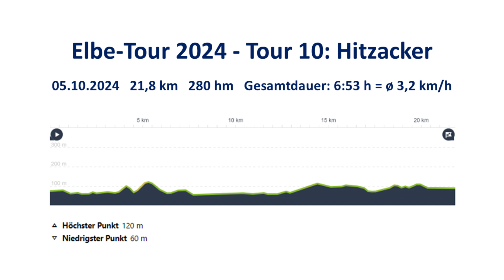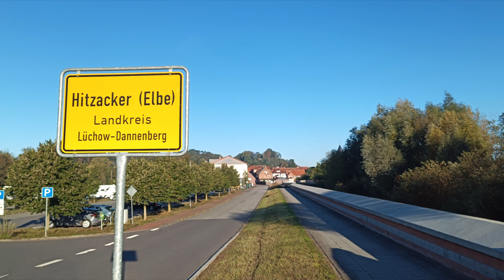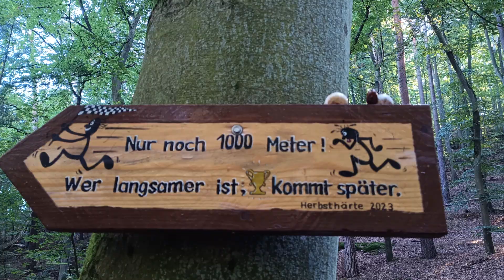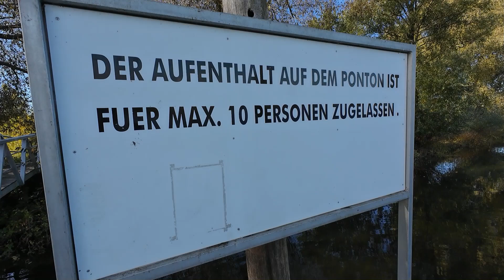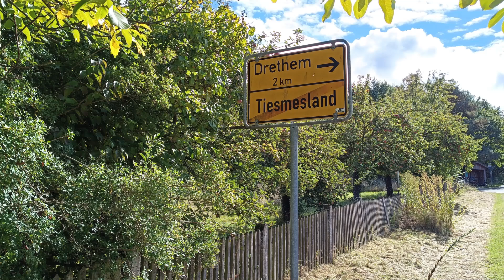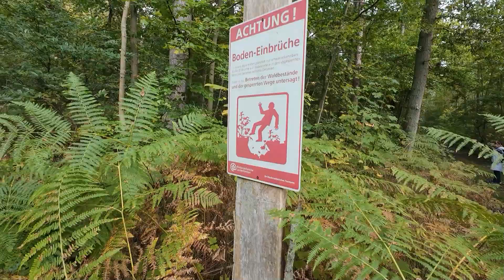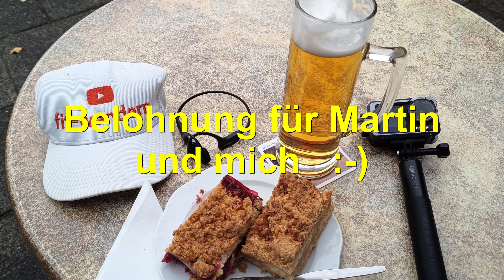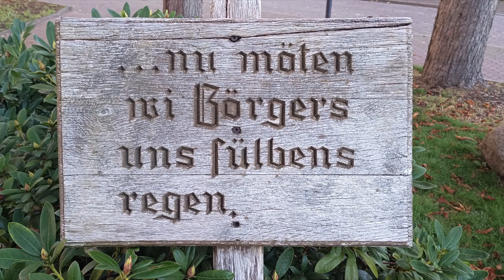Elbe-Tour 2024 - Tour 10: Hitzacker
Das war meine 10. Tour an der Elbe.
Nun bin ich schon in Niedersachsen gelandet und zwar in Hitzacker.
Dort begann ich auch mit meiner Tour.
Entlang der Jeetzel, einem Zufluss der Elbe, durchstreifte ich auch den Ort. Schöne Fachwerkhäuser waren zu sehen. Ich gönnte mir auch beim Bäcker ein Frühstück.
Vom hoch gelegenem Weinberg hatte ich eine gute Aussicht auf die Elbe.

Sehr interessant: Es gab an verschiedensten Punkten kleine Zwerge. Jeder hatte einen eigenen Namen und manche waren sehr versteckt. Ich habe sicherlich noch nicht alle gefunden.

Es dauerte nicht lange und ich erreichte die Elbe. Sie hat hier schon ordentliche Dimensionen angenommen. Nun war auch Martin gefordert. Er wollte auch gleich ins Wasser hinein. 😁

Die Rücktour war im Gegensatz zur Hintour etwas langweilig. Es ging zwar durch Wald, aber es gab keine wirklichen Highlights mehr und die Sonne hatte sich auch verabschiedet.

Wieder in Hitzacker angekommen, suchte ich mir etwas zu essen. Es wurden 2 Stück Kuchen und 1 Bier.

Insgesamt eine schöne und abwechslungsreiche Elbe-Tour. Im November geht es weiter nach Hamburg.
LG, Euer Harald 😎👍